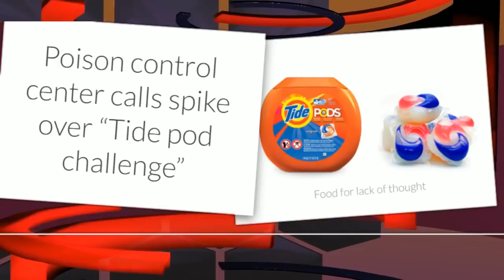Maddox News LIVE! - PILOT EPISODE - Gator vs Python - Tide Pod Idiots - Girther Movement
Special thanks to people who've helped with super chats or pledges to make this show:
Chris P
Renee S
Punching Ghandhi
Jack Rizzo
Demian H
Sen2ThePai
Spokie Dokie
Construction Cory

The Best News in the Universe -